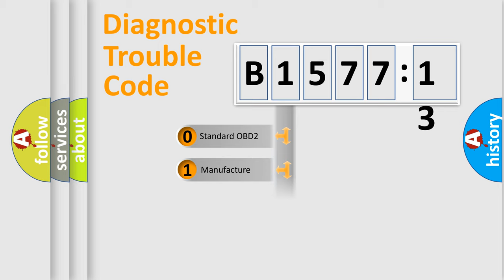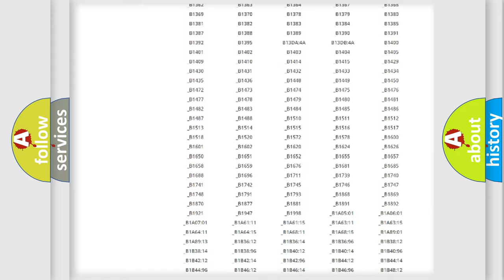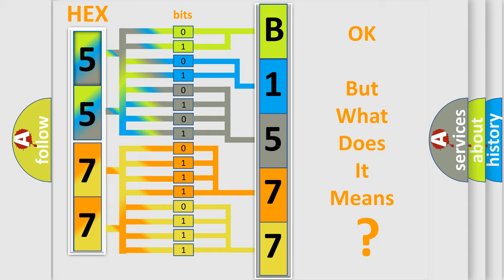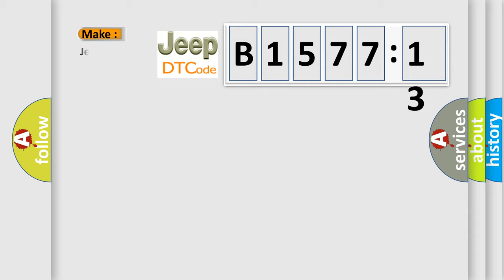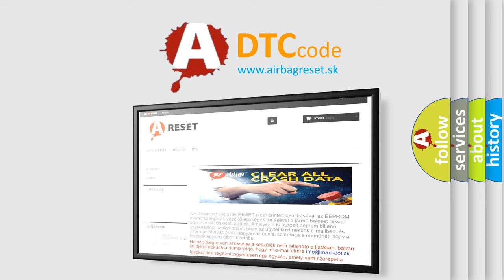DTC Jeep B1577-13 Short Explanation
Contents:
0:21 Basic DTC analysis according to OBD2 protocol standard.
1:48 Insight into programming
2:58 A diagnostically understandable description of the Diagnostic Trouble Code
3:05 Basic error definition

Make:
Jeep
Code:
B1577 13
Definition:
Engine Signal 4
Description:
Major engine components are malfunctioning.
Cause:
 Harness or connector ABS actuator and electric unit (control unit) ECM CAN communication line
Failure Type:
Circuit Open